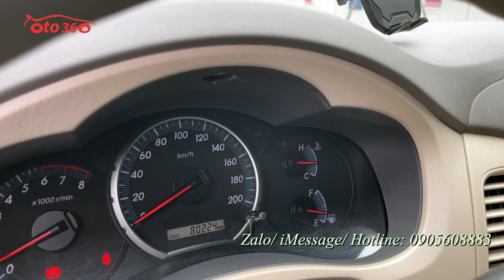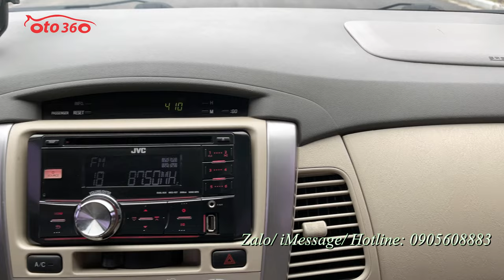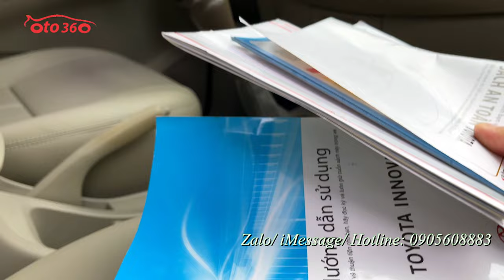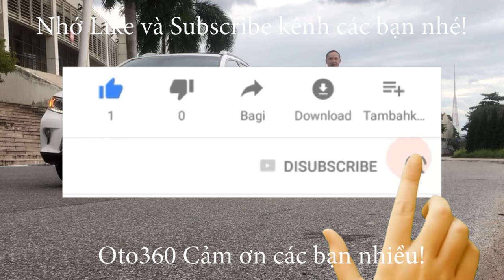Bán xe Toyota Innova 2.0 E 2016 màu bạc, lăn bánh hơn 8 vạn km, xe đẹp ko chạy dịch vụ, xe gia đình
Bán xe Toyota innova 2.0 E sản xuất năm 2016, chạy hơn 8vạn km, vừa thay dàn lốp thứ 2 mới tinh. Xe gia đình sử dụng, không chạy dịch vụ.
Xe được trang bị : động cơ xăng vvti, hộp số sàn 5 cấp, nội thất ghế da cao cấp, đầu JVC nguyên bản, cảm biến lùi, Phanh ABS chống bó cứng khi phanh gấp, lazang đúc, cảm biến lùi, gương kính chỉnh điện, trải sàn da... cùng nhiều tiện ích khác.